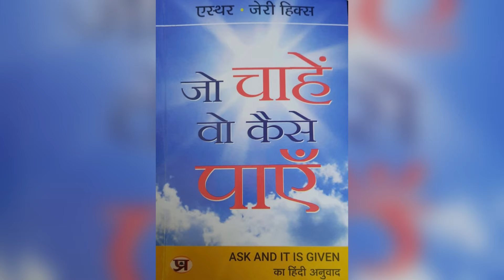Chapter-3 | Ask And It Is Given Hindi Audiobook